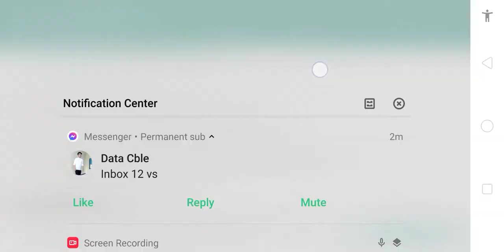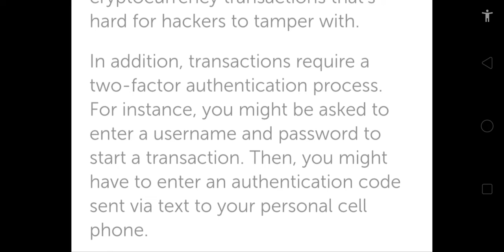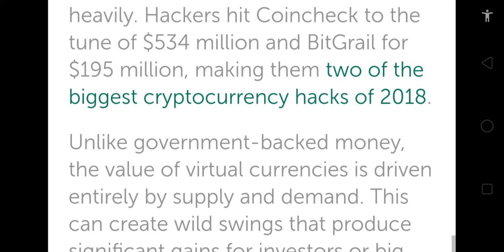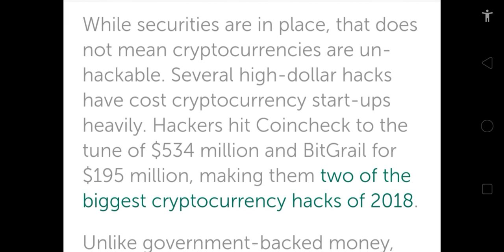Crypto Currency Safe?? introduction to Digital currency|| earn online with investment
With the sudden increase and chaos in the Crypto market, a lot of people are curious about Cryptocurrency and what is making it so famous and trending these days. In this video Him eesh Madaan covers the basics of Cryptocurrency to help beginners understand this not so new but hyped and trending source of investment. He talks about the definition, origin, working, blockchain, and legal status of Cryptocurrencies like Bitcoin in India.
We also talking about India's safest, simplest and easy to go investment app for Bitcoin and other Cryptocurrency that is CoinDCX Go
Let’s start our investment India!-